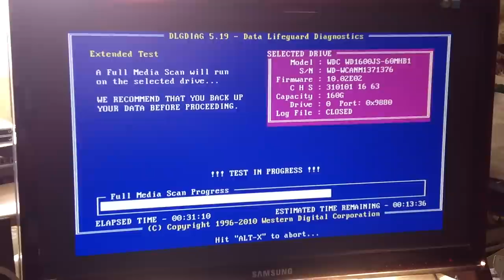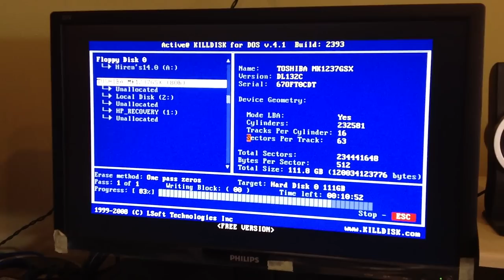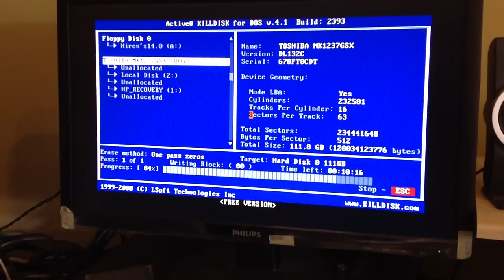Data Recovery in St.Austell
A Hard drive is similar to a Filing Cabinet, it stores your Files that you save and expect to be there when you log back on. This Video tries to explain the problems associated data and how vunrable your data is. I am based in Cornwall and cover St.Austell - Truro - Newquay - Bodmin. But I you can drop in the system anytime for a quick check or full data retrieval. Or I can resolve the data issue onsite if needed.